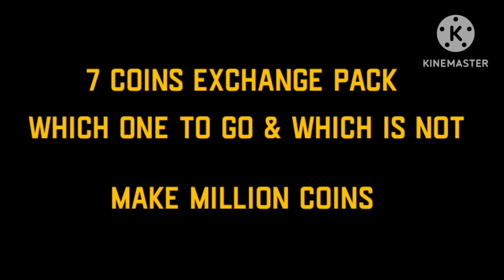HOW TO GET MILLIONS OF COINS FAST WITH COIN EXCHANGES PACKS IN FIFA MOBILE 23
Hello,

My new video is on

HOW TO MAKE MILLIONS OF COINS FAST WITH COIN EXCHANGE PACKS IN FIFA MOBILE 23

how to make coins in fifa mobile 23 for beginners
how to get coins in fifa mobile 23 for free
how to make millions coins in fifa mobile 23
how to make millions coins in fifa mobile
how to get millions coins in fifa mobile 23
how to make millions of coins in fifa mobile 2023
how to make 100 millions coins in fifa mobile
how to get millions of coins in fifa mobile 23 for free
how to get millions of coins in fifa mobile 2022
kapan market crash fifa mobile

How to increase ovr in fifa mobile
how to increase ovr in fifa mobile 23
how to increase ovr of a player in fifa mobile 23
how to increase ovr in fifa mobile in Hindi
how to increase ovr fast in fifa mobile
how to increase ovr in fifa mobile 2022
how to increase ovr in fifa mobile 2023
fifa mobile ovr increase
fifa mobile 22 increase ovr